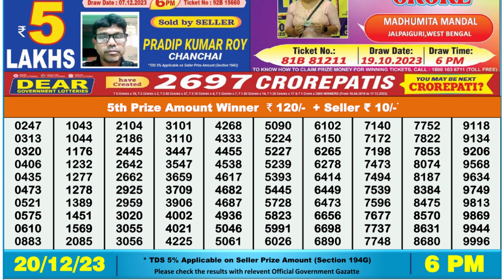🔴Dear Lottery Sambad Live 6pm today 20.12.23 Nagaland State Lottery Result